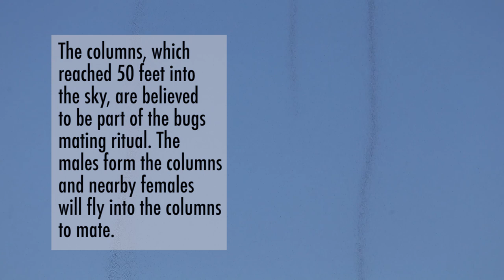Bugs form dazzling display above Wisconsin corn field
Lake flies form dazzling display above Wisconsin corn field during mating ritual.